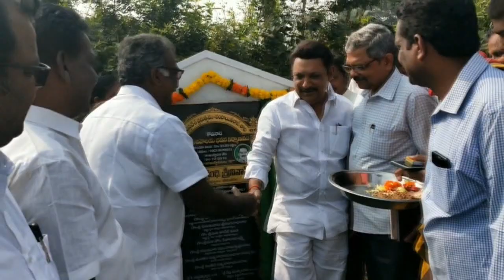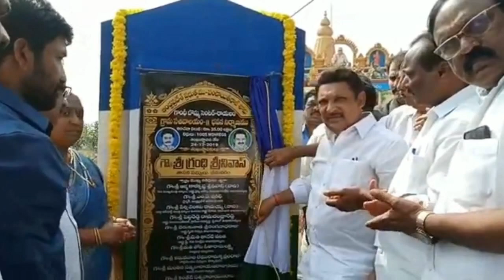YSRCP MLA Grandhi Srinivas Inaugurated Village Secreteriat || Bheemavaram